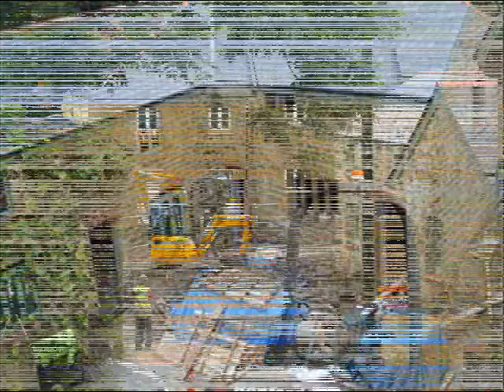OUR SITE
BUILDING SITE